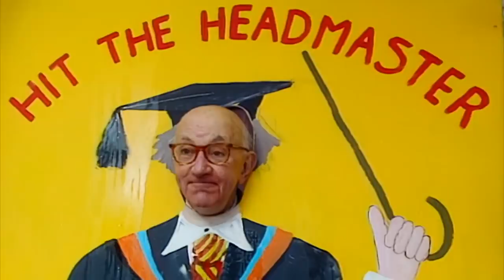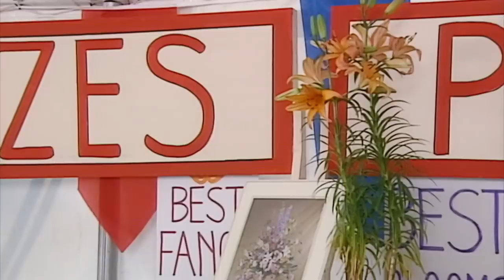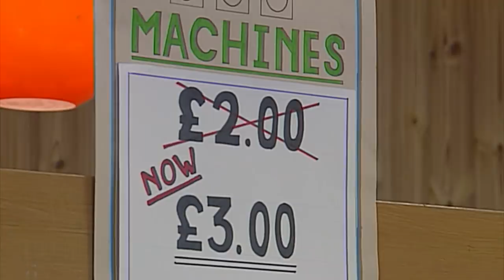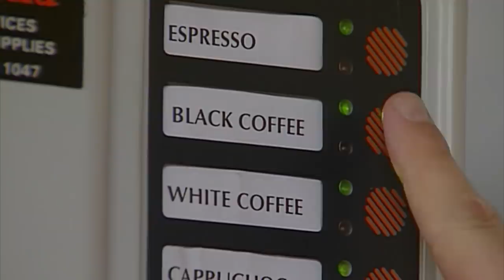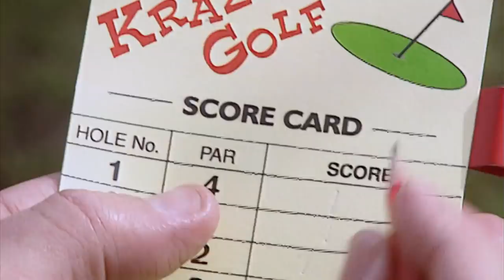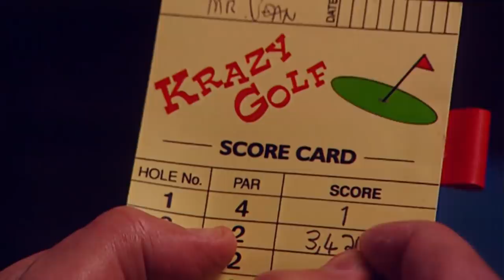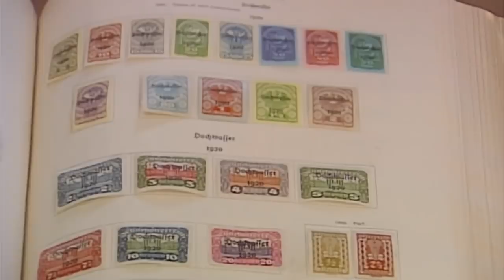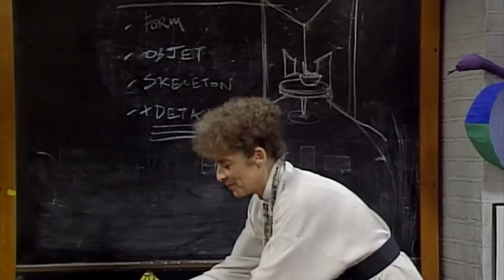BARBER Bean | Mr Bean Full Episodes | Mr Bean Official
Mr Bean goes to the hairdressers and tries his hand at being a barber!